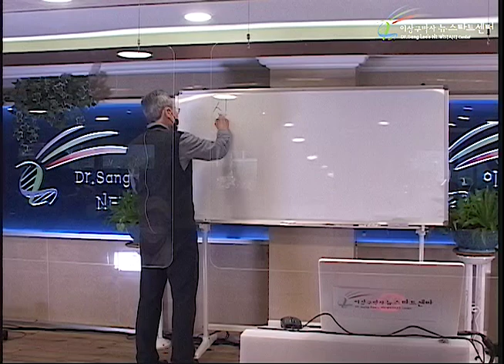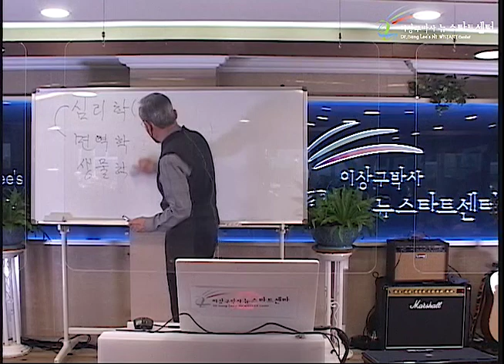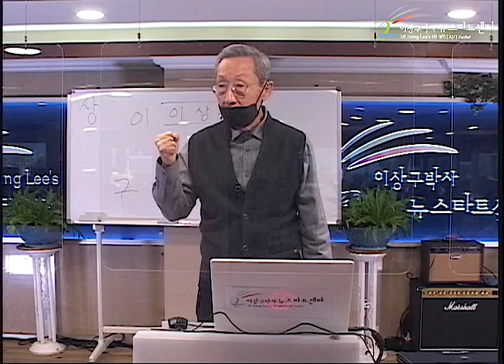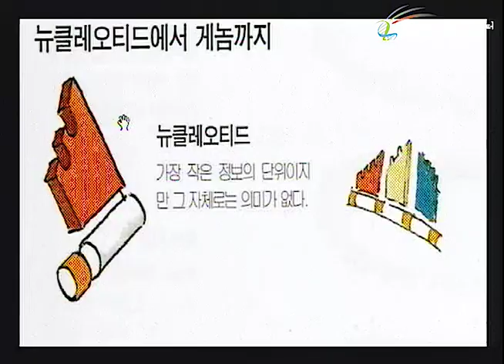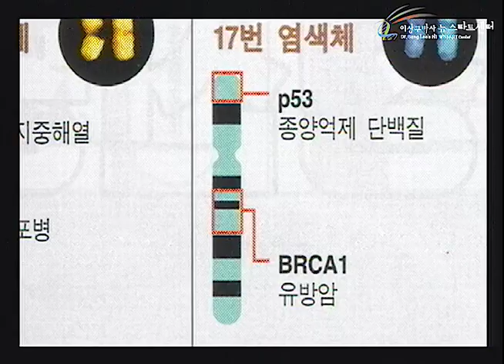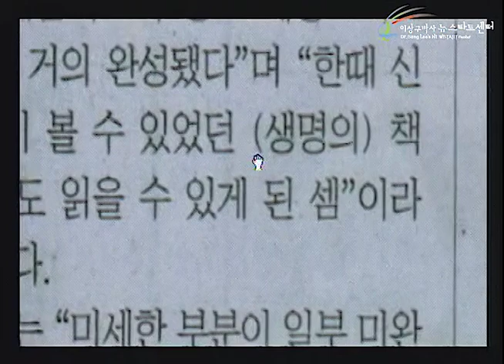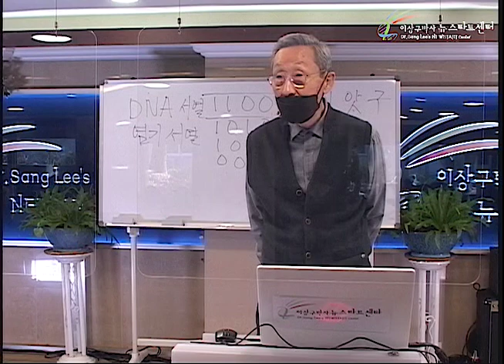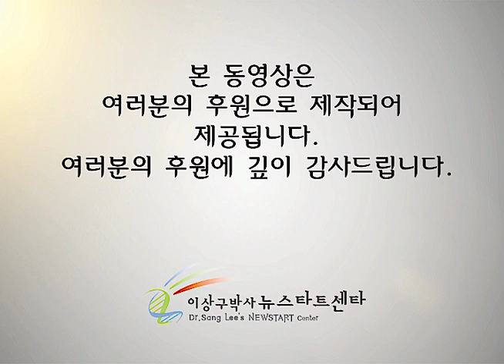R249 08 자가면역성 질병의 치유, 유전자 지도